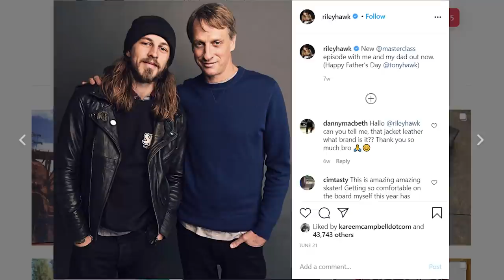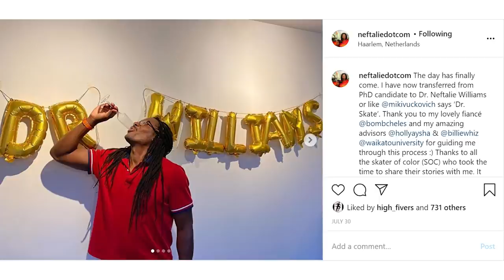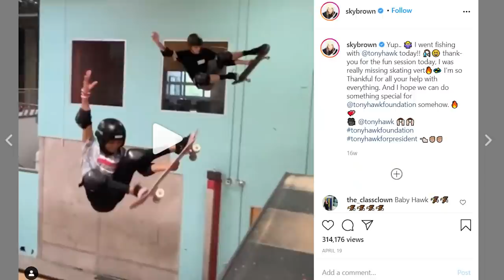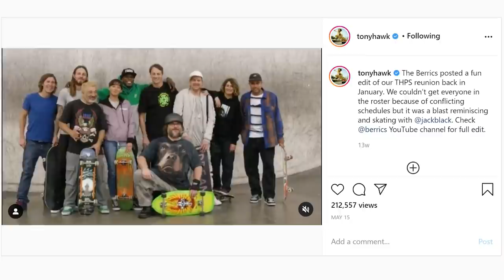Episode 3 | The Ghetto Bird Show with Tony Hawk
- In this episode, Kareem Campbell and Rob Cahill talk to the legend himself, Tony Hawk. This is the first interview on The Ghetto Bird Show so you know it had to be special.  This episode is packed with great stories, insights, and advice from Tony. Be sure to watch all the way to the end. You don’t want to miss a minute of this one.

● How the first Tony Hawk Pro Skate video game roster was formed
● The impact of the THPS game on the world
● 20 years later and all of the roster is still skating
● How the quarantine is effecting skateboarding
● Birdhouse over the past 10 years and successfully keeping it alive
● Kareem paying the Menace team riders from his Axion checks
● Balancing core skating values with business demands like making big box stores sell skateboards that "work"
● Kareem’s first skateboard and using gasoline on bearings
● Why Tony Hawk kept skating and why he promotes skateboarding
● The early days of Hookups, Blitz Distribution, Birdhouse, Flip, and Tom Penny
● Riley Hawk’s career in skateboarding
● Dr. Neftalie Williams - A board member of The Skate Project Foundation and a Skate Diplomacy Theorist contributions to skateboarding through research
● 4DWN Project - A non profit organization and facility rooted in skate culture whose mission is fostering growth & opportunity for our youth
● Shoutout to ALL the girl skateboarders around the world
● Sky Brown landing the McTwist
● Lizzy Armanto doing the loop
● The difference in difficulty between doing the 900 vs. doing the loop
● Dealing with the ups and downs in skateboarding popularity over the years
● Early history between Tony Hawk, Kareem Campbell, and Ray Barbee
● Kareem bets Tony $100 to drop in on a huge vert wall at a contest
● Meeting Tony at the “Gleaming the Cube” movie premiere
● Skating the White House and joking with Obama
● Some free career advice from Tony Hawk
● The 360 flip that broke the internet